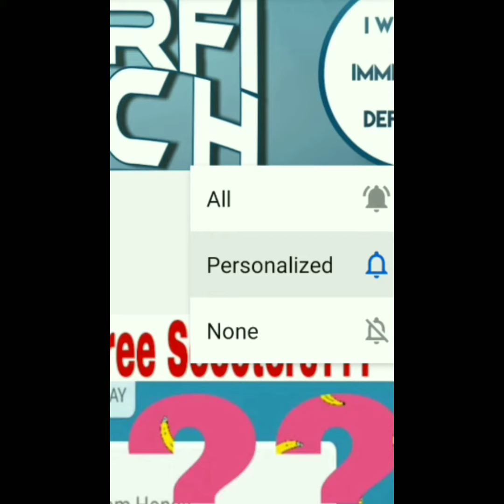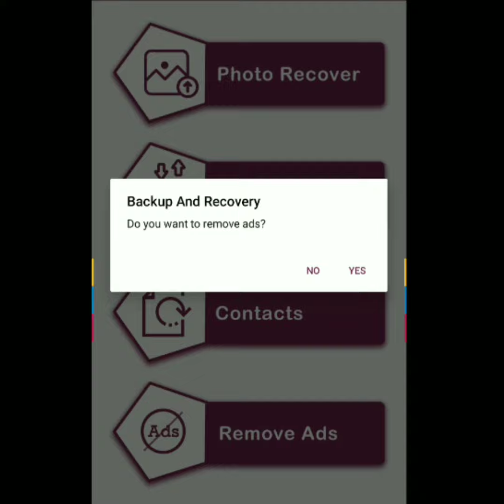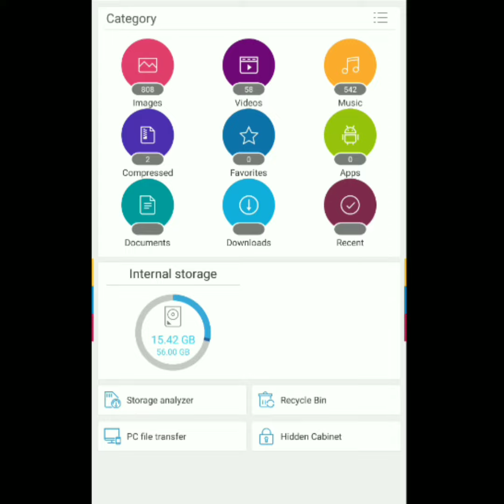Recover Deleted Photos | Save Deleted Images | Simple and Easy Method of Photo Recovery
Recover Deleted Photos from your phone.  How to retrieve deleted photos from my phone. Best way to recover deleted photos on your phone.

_-_-_-_-_- Mobile & Smartphone Accessories -_-_-_-_-_
1. SanDisc Memory Card 32GB
2. SanDisc Memory Card 64GB

_-_-_-_-_-_-_-_-_- Sports _-_-_-_-_-_-_-_-_-_-
1. Cosco Best Volleyball
2. Best Hand pump For Volleyball
3. Best Durable Net For Volleyball
4. All Cricket Kits Set

'''''_---_---__-- Home & Kitchen ---__---___'''''
1. Best Plastic Nal (12) at Lowest Price

Best UseFul Baby Products From Newborn to 5 Year's
1. Mamy Poco pants (M 72)
2. Mamy Poco pants (M 36)
3. Huggies Ultra Soft Pants For Boys M
4. Huggies Ultra Soft Pants For Girls M
5. Himalaya Baby Cream
6. Himalaya Herbals Baby Lotion
7. Himalaya Baby Powder
Blackboard Wall Sticker XL
Blackboard Wall Sticker A4

~~~••• Budget Smartphones "Under 10000" For Low Usage •••~~~
1. Redmi 7A (2GB+16GB)
2. Vivo U10 (3GB+32GB)
3. Galaxy M10 (3GB+32GB)
4. Realme 5 (3GB+32GB)
5. Nokia 3 (2GB+16GB)

Multitasking Smartphones "Under 15000"
1. Galaxy M30S (4GB+64GB)
2.  Mi A3 (4GB+64GB)
3.  LG W30 Pro (4GB+64GB)

Very Fast Smartphones "Under 25000"
1. Realme X (8GB+128GB)
2. Realme 5 Pro (8GB+128GB)
3. Redmi Note 8 Pro (6GB+128GB)
4. Vivo V15 Pro (6GB+128GB)
5. Vivo V17 Pro (8GB+128GB)

````` Best Flagship Smartphones "Above 30000" `````
1. Redmi K20 Pro (6GB+128GB)
2. Redmi K20 Pro (8GB+256GB)
3. Oppo Reno 10X (8GB+256GB)
4. OnePlus 7 Pro (8GB+256GB)
5. OnePlus 7T Pro (8GB+256GB)